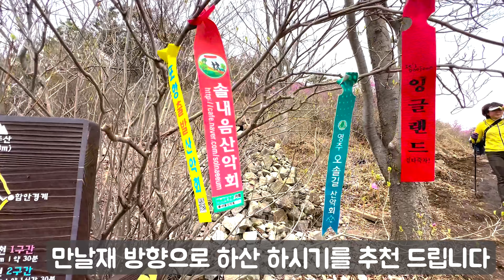⏲분홍빛 꽃천지 천주산 진달래/달천계곡/여행정보⏲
창원시(진해)에는 벚꽃도 유명 하지만,
지금 한참 아름다운 진달래가 있는 천주산도 유명 합니다.
내일 창원시 천주산 진달래 산행 가실 분들께 도움이 되었으면 합니다.
* 천주산 입구가 있는 달천계곡에 차량 진입이 불가 합니다.
     많은 자원 봉사자께서 길목을 다 지키고 있기 때문에
     늦게 도착 하시는 분은 달천계곡에서 약 2km정도의 있는
     도로에 주차 하셔야 합니다.